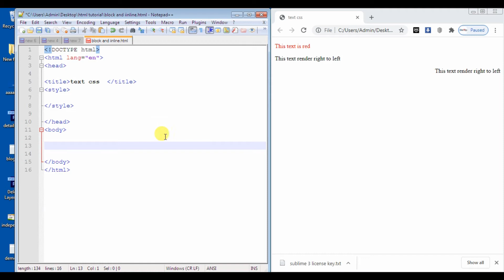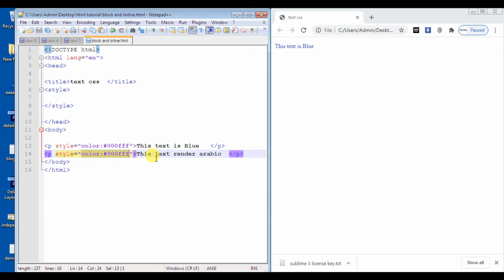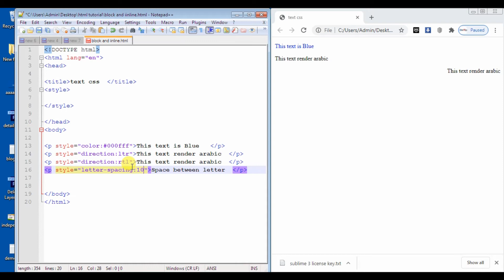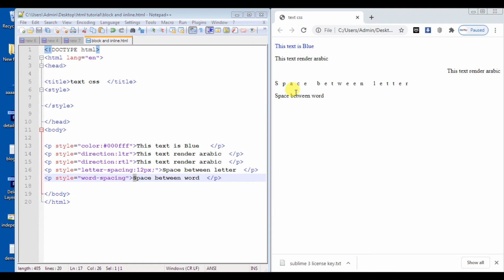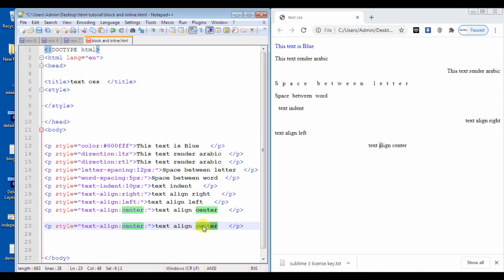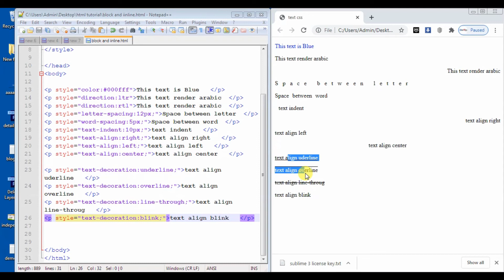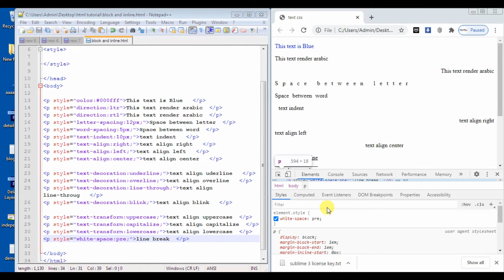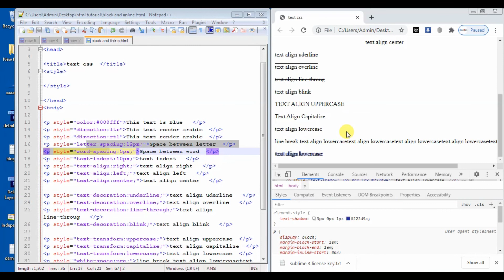Text Properties in CSS | Chapter - 06 | CSS Tutorial for Beginners | By Rajeev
Text in CSS | Chapter - 06 | CSS Tutorial for Beginners | By Rajeev

Is video me mai hum Text in CSS ka use kaise karte hai woh bhi dekha.

Solve Query :
1. What is property sets the size of the font?
2. What is Property controls the display of small caps?
3. What is property sets the alignment of the last line of a text block?
4. What is property applies one or more shadows to text?
5. What is property allows long text, such as a URL, to be broken if it would otherwise over?

My Gear:
Led Light
Light Stand
Mobile Tripod
Dslr Tribod